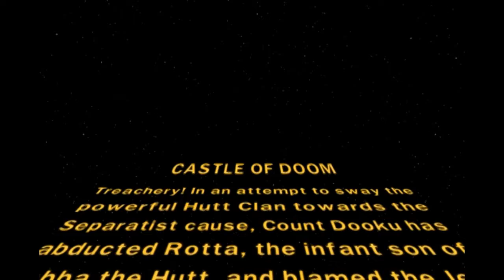Traveling Around Tatooine (LEGO Star Wars III: The Clone Wars part 22)